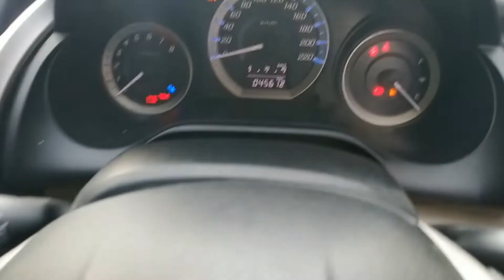Honda City 1.3 i-VTEC 2016 for Sale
Registered 2016
Excellent condition
Neat and Clear interior and exterior
CD player